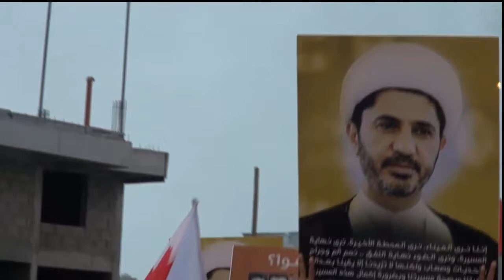مسيرة "بأي جرم حكموا ؟" في بلدة المصلى واسكان جدحفص 7/5/2015 Bahrain